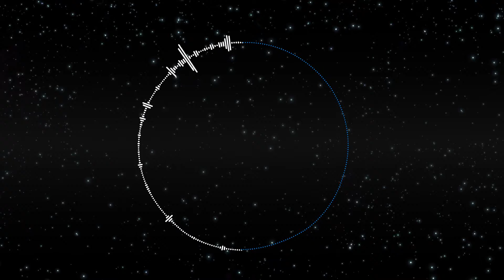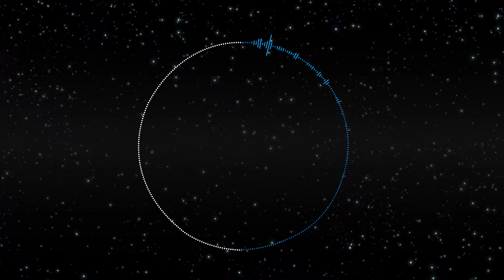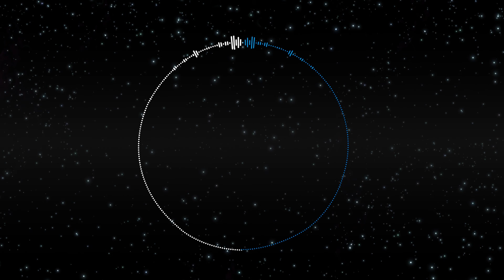Princess's Soliloquy [New Version]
About 4 years ago I made a mashup between ponyphonic's Lullaby for a Princess and Faux Synder's Luna's Soliloquy.  At the time I liked it, but I've come to realize it was really lazily done. About a year ago I gave a crack at it again, and came up with this version which I am much prouder of. I never uploaded it because I felt no one would watch it. Although I'm long past liking anything to do with MLP anymore, I still like the song.